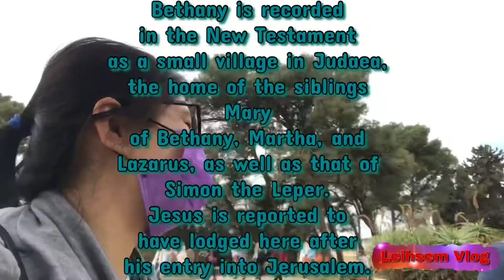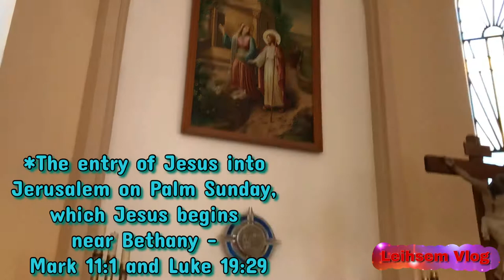Bethany ,Israël Jerusalem home of Mary, Martha and lazarus